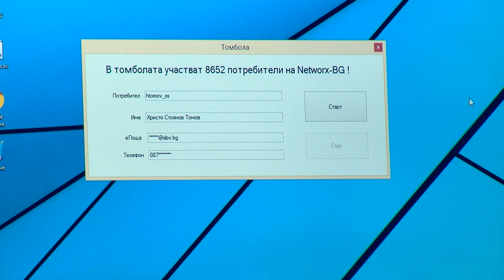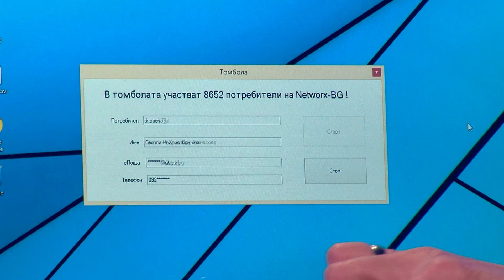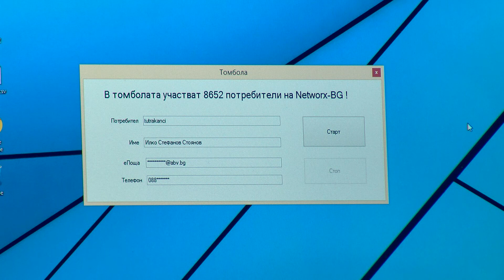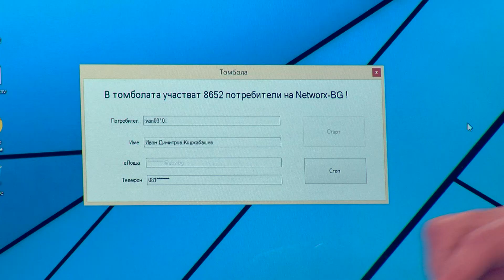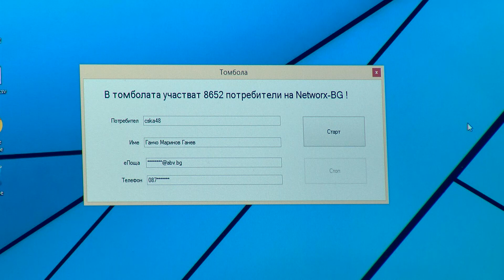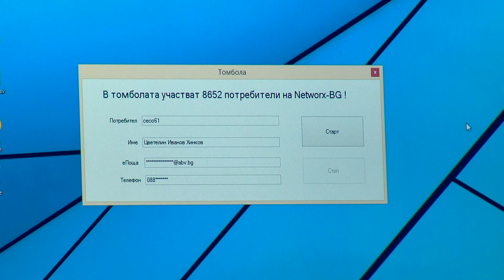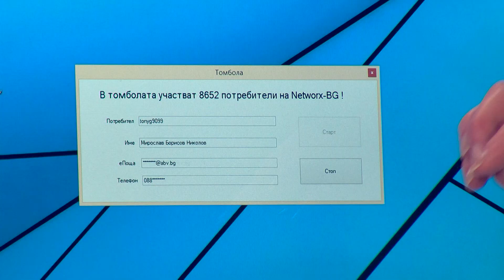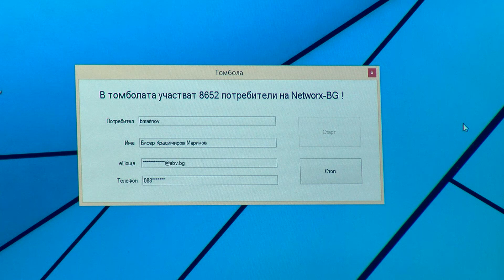Теглене на новогодишната томбола на Нетуоркс